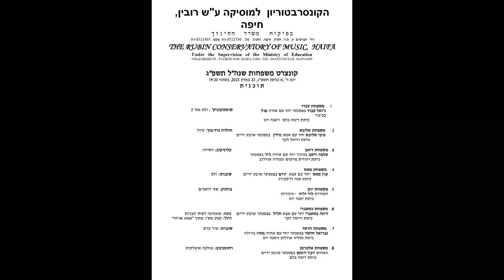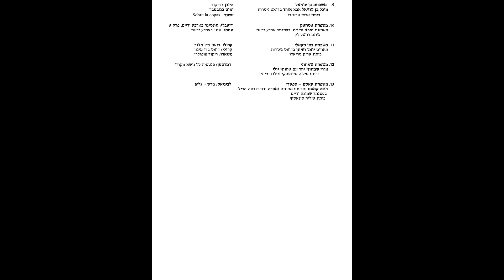Families concert. Samuel Rubin conservatory. Haifa. 2023 קונצרט משפחות. קונסרבטוריון ע"ש רובין חיפה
קונצרט משפחות.
קונסרבטוריון ע"ש רובין, חיפה
מרץ 2023

Families concert
Samuel Rubin conservatory. Haifa
March 2023